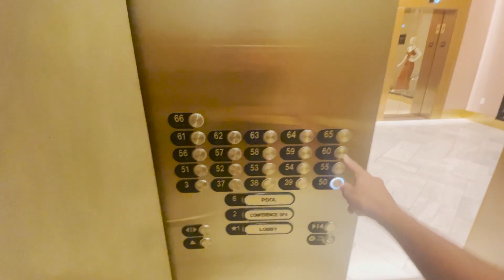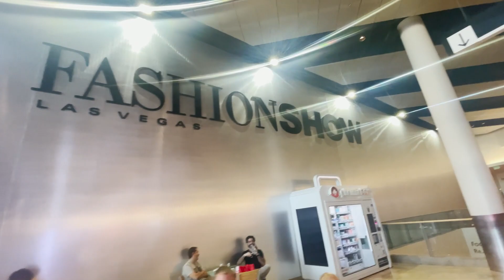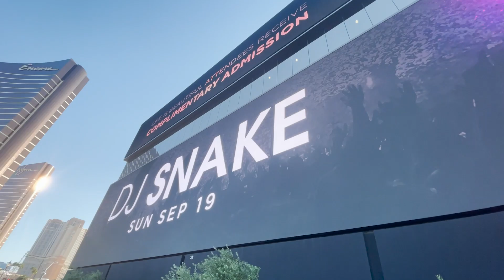I WENT SHOPPING FOR THIS?! ... Charly Jordan Vegas